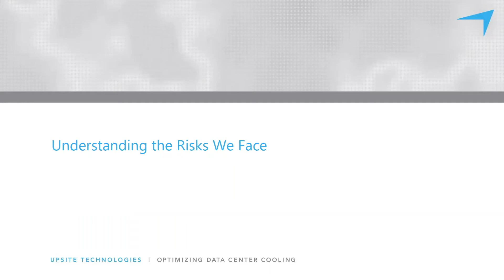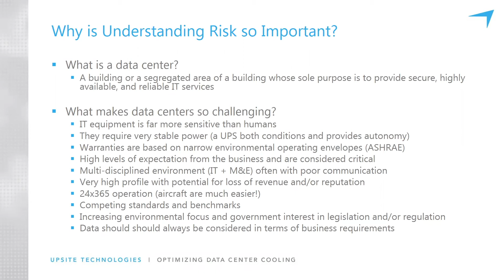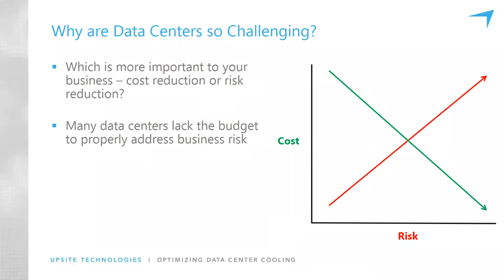Data Center Risk Management: Understanding the Risks We Face – Part 1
What makes it so challenging to manage risks related to the IT services a data center provides? Part of the equation is that IT equipment is far more sensitive than humans. IT equipment requires a very stable power source and narrow operating envelopes when it comes to temperature and humidity. Add to this the huge expectations from businesses to keep applications up and running and available, and the multi-disciplined/siloed nature of data center operations (IT, network, facilities, etc.), and you have yourself an environment with a large potential for risk.